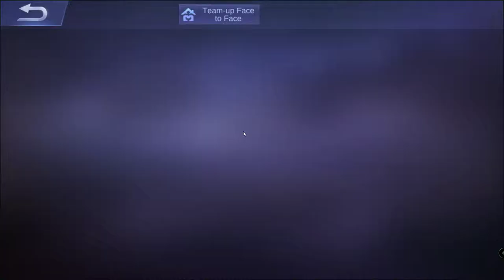Mobile Legends Bangbang: Road to Epic Gameplay